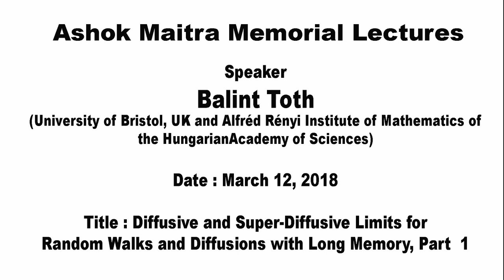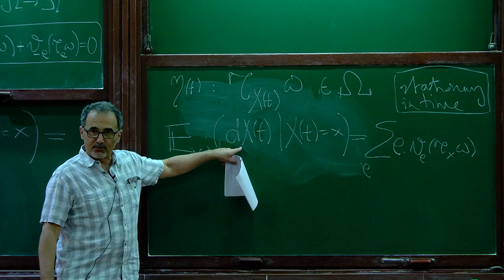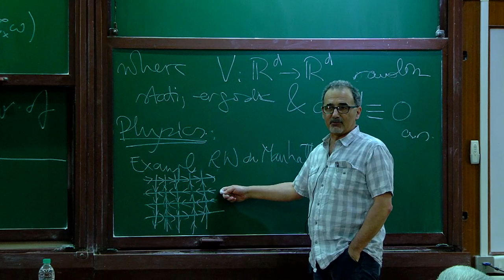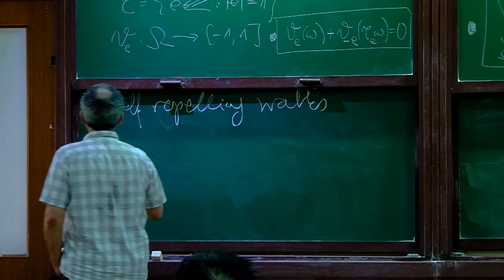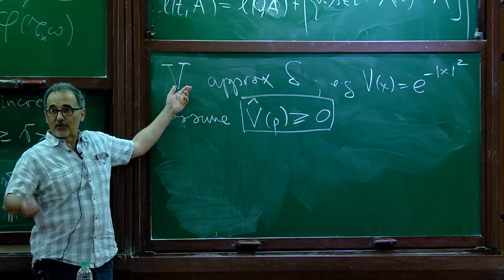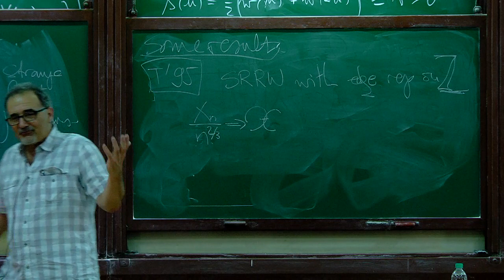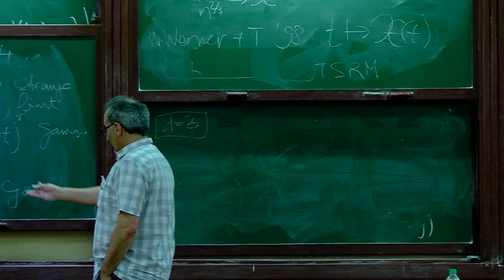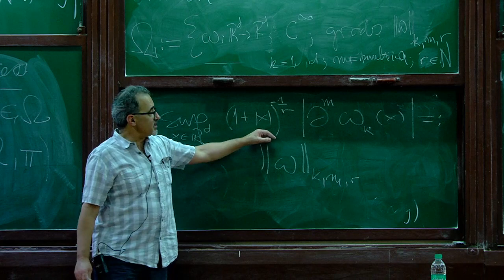AMML 2017-18 Part 1 | Balint Toth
Ashok Maitra Memorial Lectures  2017-18.

Bálint Tóth (Alfréd Rényi Institute of Mathematics, Hungarian Academy of Sciences and University of Bristol, UK)

Balint Toth  surveys  recent  results  of  normal  and  anomalous  diffusion  of  two  types  of  random  motions  with  long memory  in ℝ^d or ℤ^d.  The  first  class  consists  of  random  walks  on ℤ^d in divergence-free  random  drift  field, modelling the motion of a particle suspended in time-stationary incompressible turbulent flow. The second class consists of  self-repelling random diffusions,  where  the diffusing particle is pushed by  the  negative gradient of its own occupation time measure towards regions less visited in the past. He establishes normal diffusion (with square-root-of-time  scaling  and  Gaussian  limiting  distribution)  in  three  and  more  dimensions  and typically anomalously  fast  diffusion  in  low  dimensions  (typically,  one  and  two).  Results  will  be  quoted  from  various papers published between 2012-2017 with various coauthors.